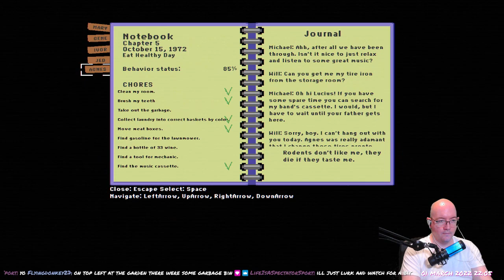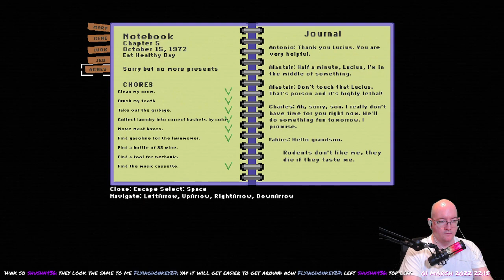Lucius Demake - 04